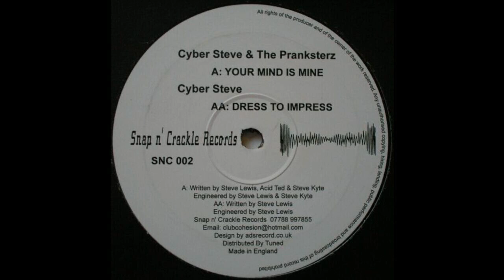Cyber Steve - Dress To Impress (Acid Techno 2003)